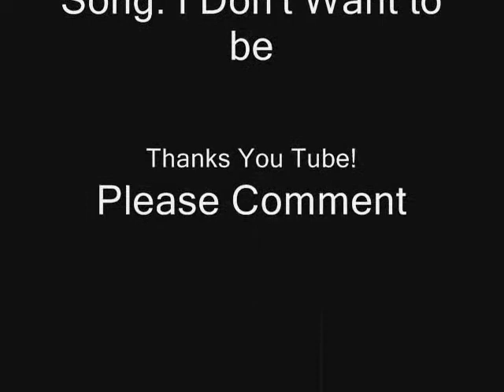Lucas Eugene Scott (Music Video)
I made this video for Lucas so all of you can see how much he has grown up!